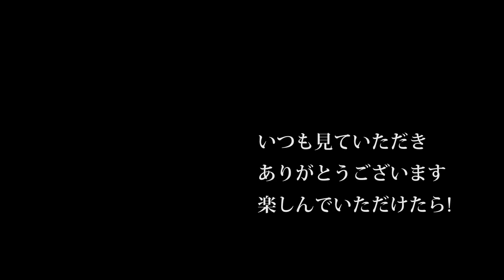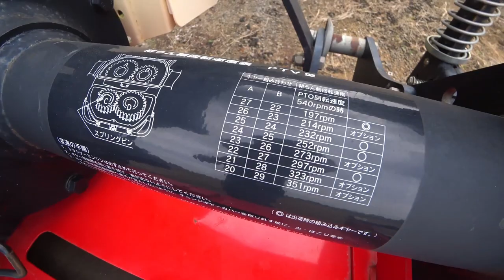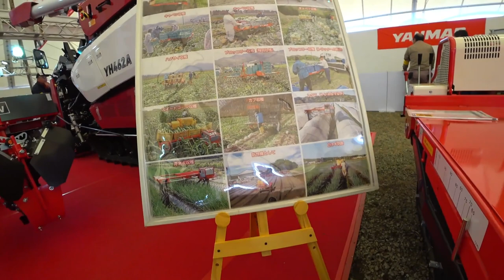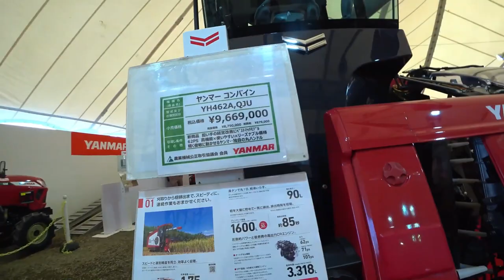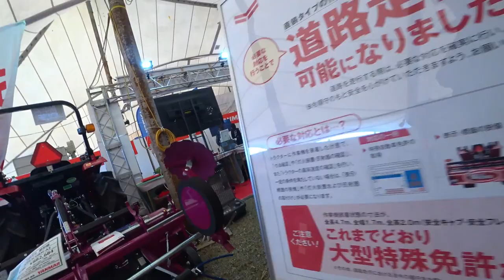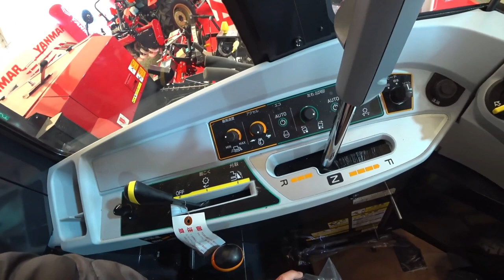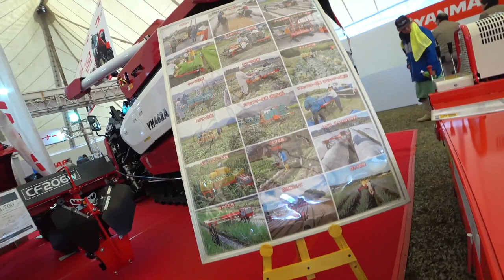【会社員実家農業手伝う】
関連動画